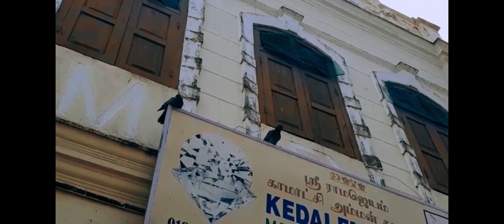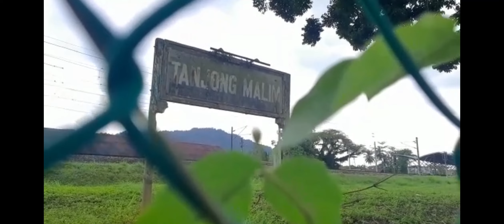Final Film by Cody Chan Yee Han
(January 2023 Cohort) tutored by Cheah Ee Von.